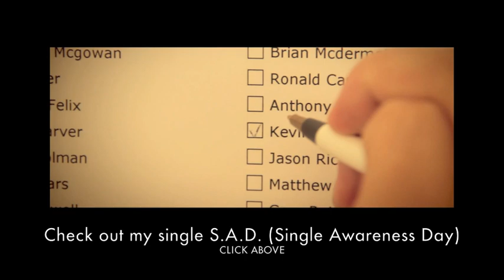Gone Cover (Nsync)- Joseph Vincent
I've known how to play this for a while, but finally got it on film:) Here's my acoustic rendition of Nysnc's Gone ENJOY!!!

Please support and check out my songs "If You Stay"  "S.A.D. (Single Awareness Day)"  and "Bumble Bee" on iTunes, Thank You:)